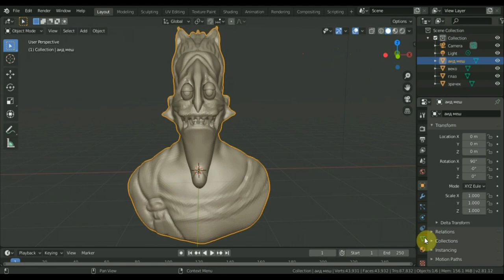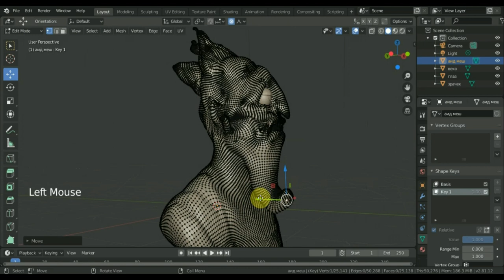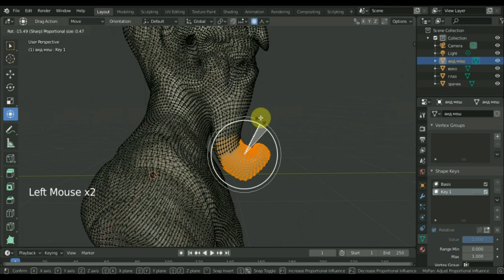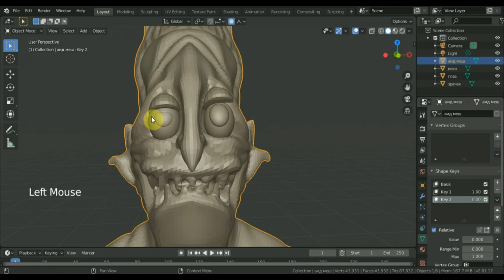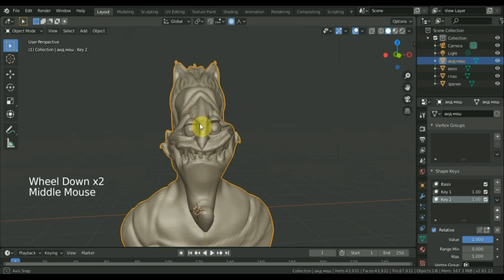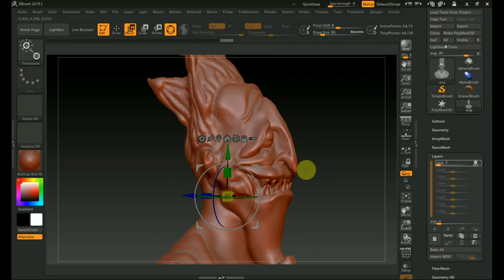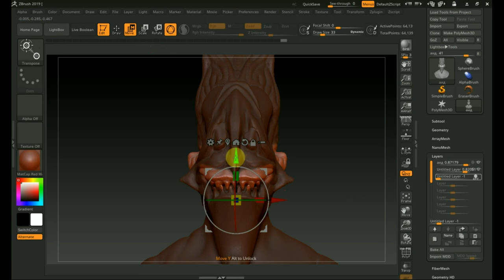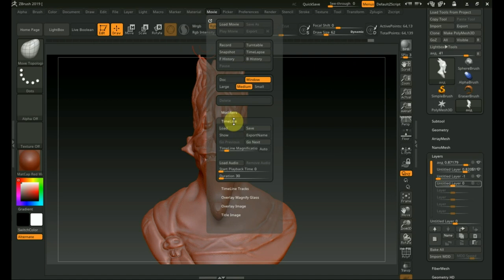BLENDER 2.81 для понимания изменения мимики